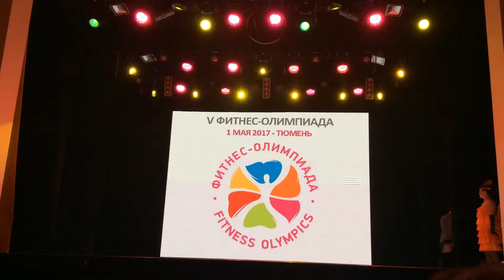Ретро-диско танец на Фитнес-Олимпиаде Урала и Сибири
Конкурс профессионального мастерства ⭐️Призвание-тренер❗️на fitnessolimpiada2017 fitnessolimpiada olimpialifetymen olimpialife фитнесконвенция спорт фитнесблог фитнесблогер пп зож фитнестюмень фитнес fitness sport спорттюмень мотивация life ifo portdebras олимпиялайфчелябинск обучениефитнес курсыпофитнесу фитнеолимпиада олимпиялайф олимпиялайфтюмень фитнесчелябинск фитнеспермь фитнесЕКБ фитнесконвенциядинамика DYNAMICA призваниетренер фитнесшкола фитнесфестиваль фитнесолимпиада🏆фитнесроссии🇷🇺tanjaolimpialife